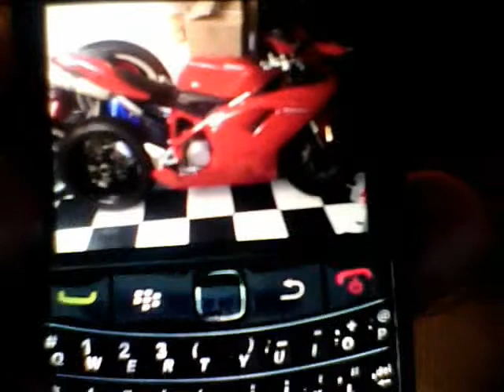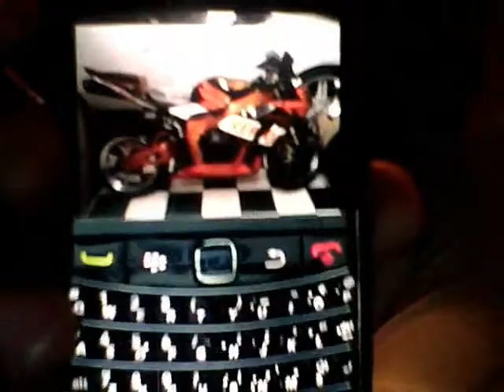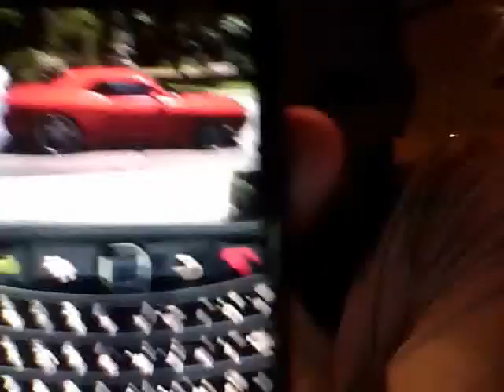The Game exclusive interview with FLOSS TV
BEHIND THE SCENES WITH HIP HOP SUPERSTAR GAME